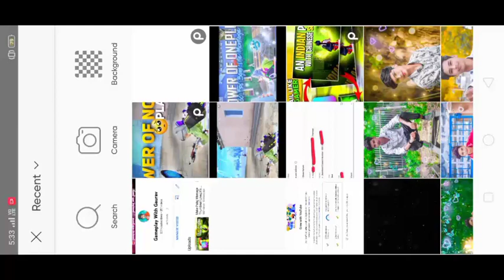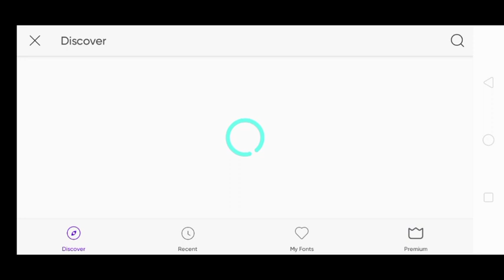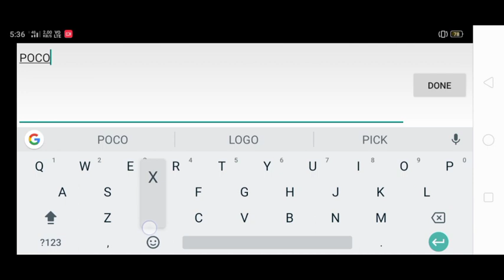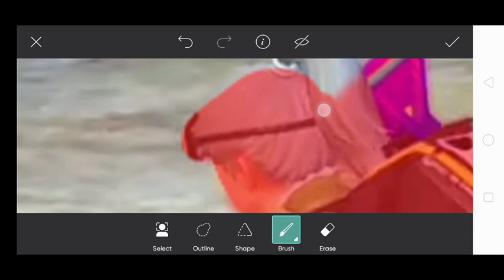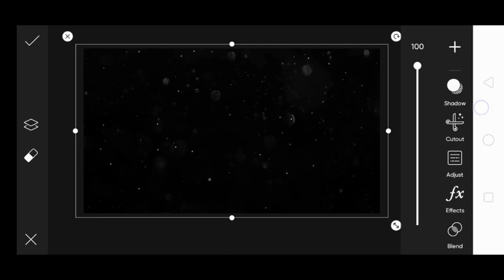pubg lite montage thumbnail kaise banaen in PicsArt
Hi guys I am Gaurav and in this video I am going to show you that how to make pubg thumbnail   in PicsArt

PLAYING:-
PUBG LITE GLOBAL
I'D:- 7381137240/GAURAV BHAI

 Editing Software Use - Kine Master Editing Device - REALME C2..
Recording Device - REALME C2 ..
Gameplay By - @Gameplay With Gaurav   Thumbnail By - @Gameplay With Gaurav